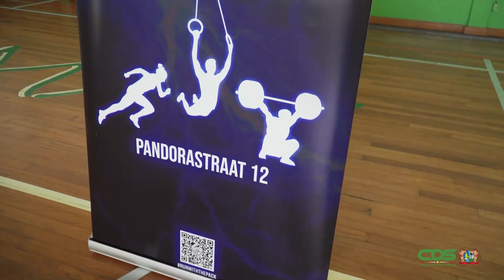STICHTING ULTIMATE POWER AND STRENGHT ORGANISEERT POWER EVENT I.S.M. MINISTERIE DEFENSIE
Stichting Ultimate Power & Strength heeft i.s.m. het ministerie van Defensie een Power Event georganiseerd in de Ismay van Wilgen Sporthal. Het event heeft plaatsgevonden op 25 maart. Behalve minister Krishnakoemarie Mathoera van Defensie waren ook de bevelhebber van het Nationaal Leger, Werner Kioe A Sen en een vertegenwoordiger van het ministerie van Regionale Ontwikkeling en Sport, in de Sporthal aanwezig.